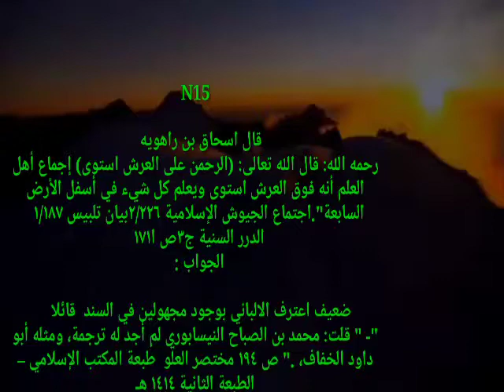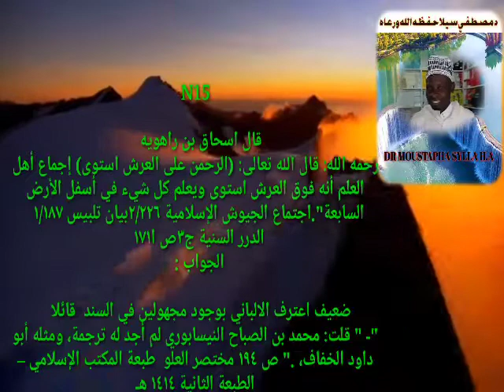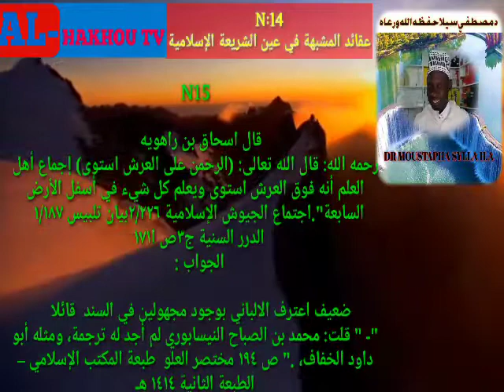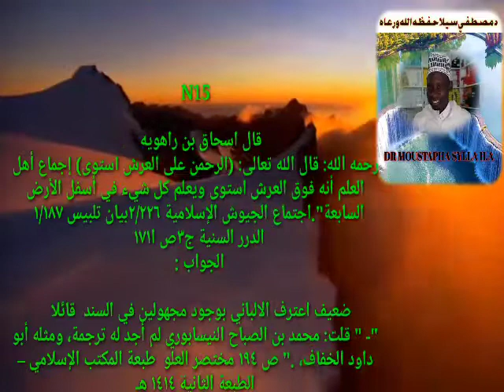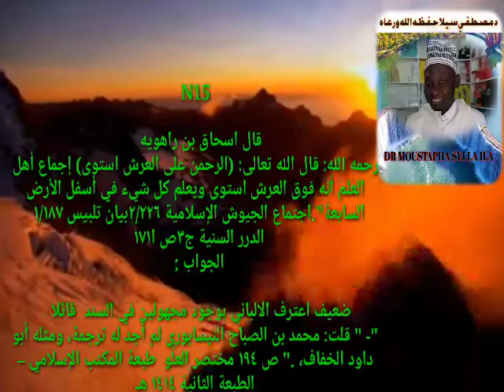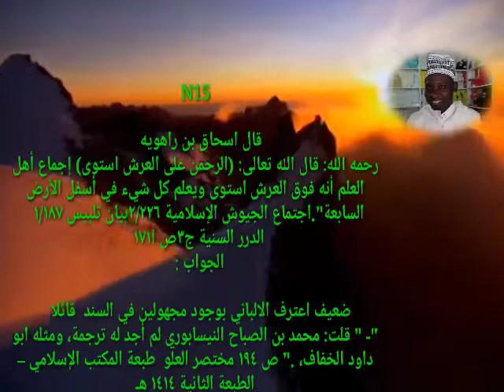N:15 DJOULIT DAY AM PASS PASS BOU BAKH CI YALLA DR MOUSTAPHA SYLLA H.A NIAWAT CI MOJASSIM YI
N:14 DJOULIT DAY AM PASS PASS BOU BAKH CI YALLA DR MOUSTAPHA SYLLA H.A NIAWAT CI MOJASSIM YI